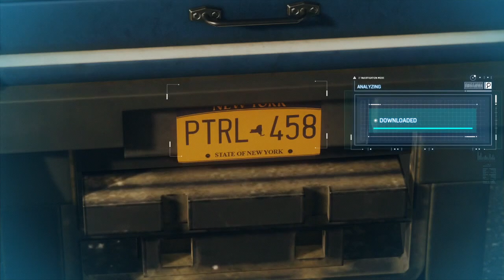PETER HAS A SON?!?! | MARVEL SPIDER-MAN | THE HEIST DLC (Pt . 2)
In this spider-man dlc the heist gameplay on ps4 we find out that peter may have a son. black cat gets herself into some deep trouble and we have to help get her out of it. As the story gets deep the more we uncover. I hope this video brings a smile to your day. I appreciate all the support I get. Love Yall!

~Follow These Steps:
1.) LIKE
3.) SHARE THE VIDEO